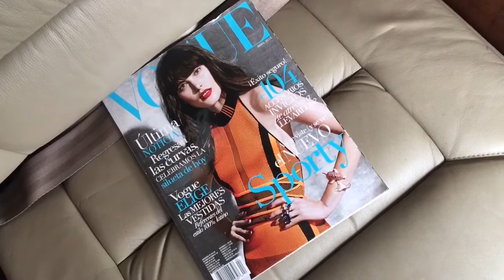EL AVION DE LA FISCAL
Usos, lujos y abusos que la Fiscal General de Venezuela dio a un avion privado para su uso personal. Durante 2 años ignoró una orden judicial que exigia su devolución a sus propietarios